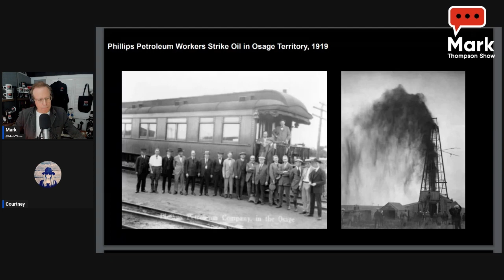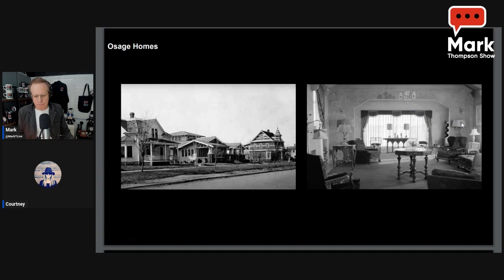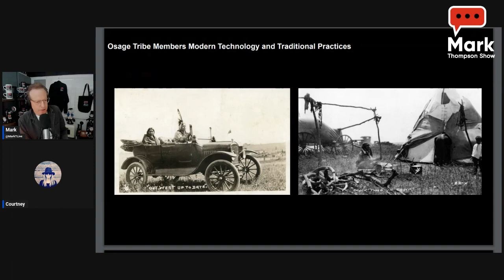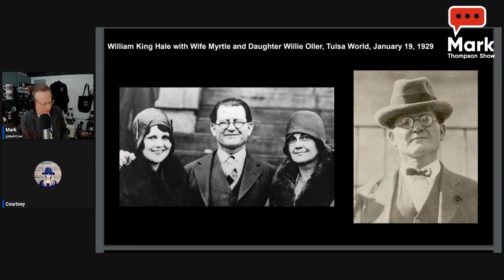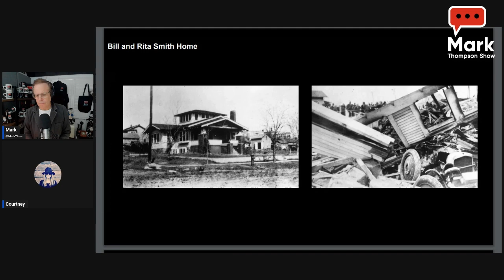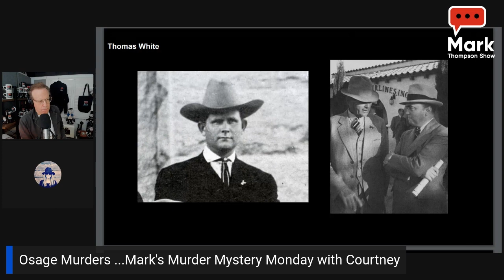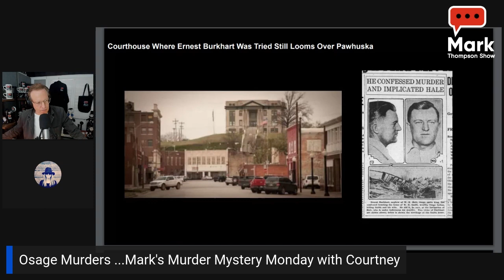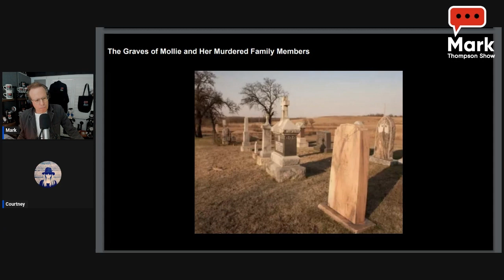Mark's Murder Mystery Monday: Osage Murders -- the case that inspired Killers of the Flower Moon